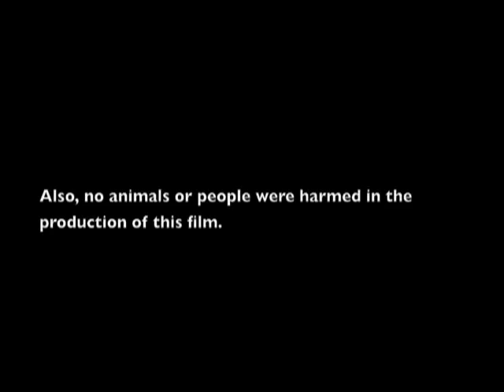Kevin Krogstad sings "Hear Our Praises"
Written by Reuben Morgan